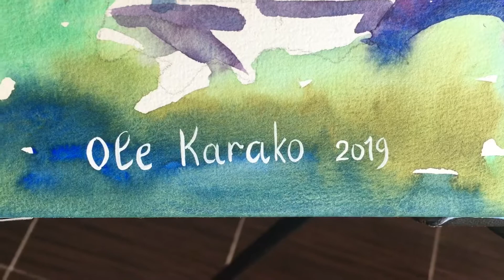Watercolor painting demonstration by Ole Karako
Киево-Печерская Лавра. Акварелька. Happy painting life.